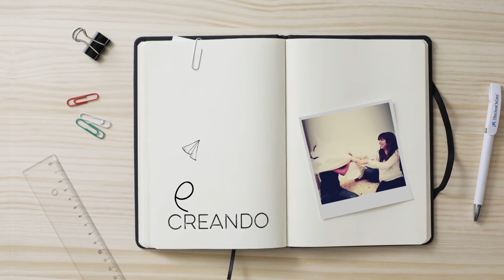Obra Social "la Caixa" abre las convocatorias para su programa de ayudas sociales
Ayudar a construir un mundo mejor. Con este objetivo, la Obra Social “la Caixa” ha abierto, un año más, las convocatorias para su programa de ayudas a proyectos sociales.
La atención al envejecimiento y la discapacidad, la lucha contra la pobreza infantil y la exclusión social, el arte como vía de inclusión o la promoción de la vivienda son algunas de las áreas que forman parte de la convocatoria.
Sólo en 2016, más de 325.000 personas en situación vulnerable se beneficiaron de este programa de ayudas.